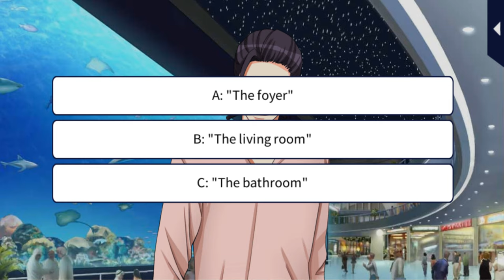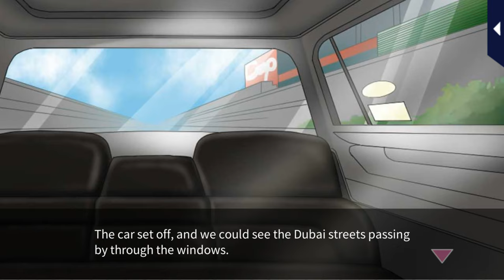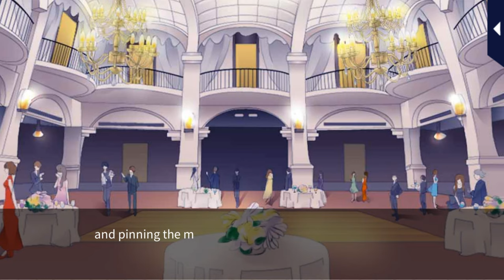My Forged Wedding [Honeymoon] Kunihiko Aikawa